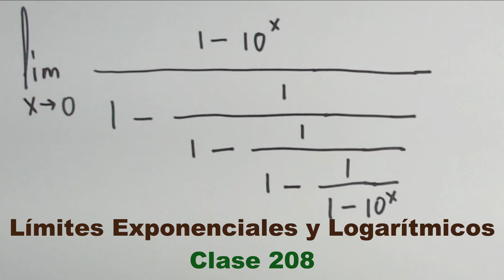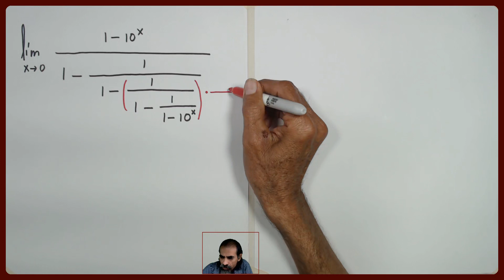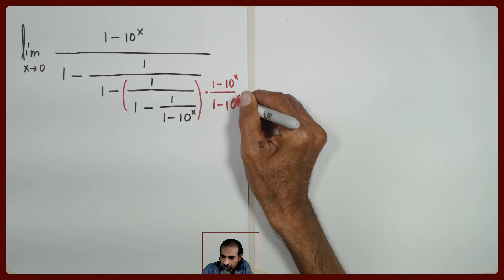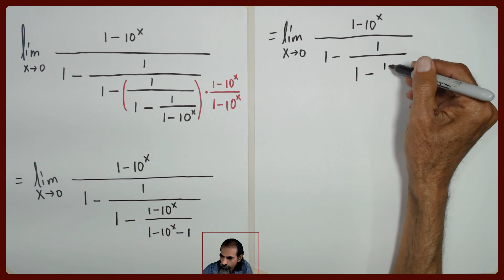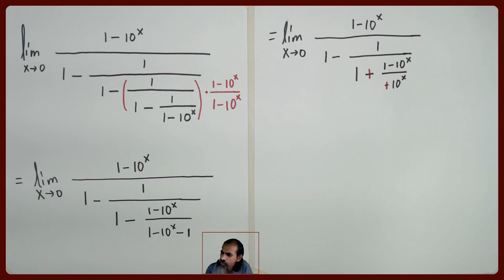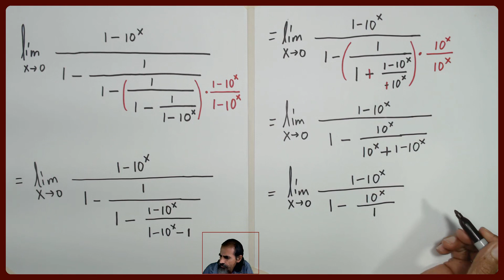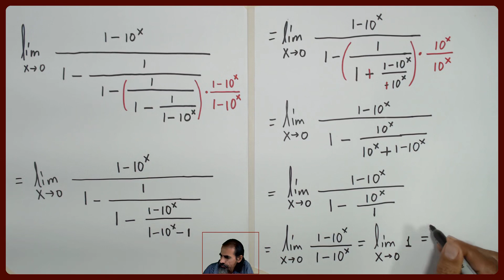limites exponenciales y logaritmicos clase 208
Calculamos el límite indicado. La sustitución directa nos resulta: 0/0. Luego reescribimos la expresión, simplificándola, con lo cual llegamos a la respuesta.